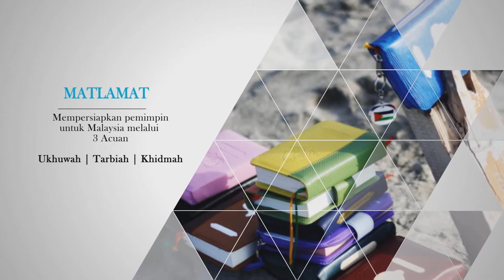Video Korporat Kelab IKRAM Mesir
Pada setiap tahun, tarikh 28 April merupakan tarikh yang bersejarah buat semua ahli dan aktivis Kelab IKRAM Mesir.

Hari ini, 28 April 2016, genap empat tahun penubuhan Kelab IKRAM Mesir (KIM) yang didaftarkan secara rasmi di bawah Education Malaysia Egypt (EME), Kedutaan Besar Malaysia di Kaherah (KBMK).

Bersempena dengan hari yang bersejarah ini, kami sajikan sebuah video korporat rasmi sebagai salam perkenalan buat semua.